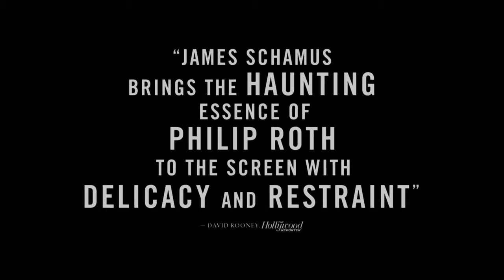Indignation - Trailer 2016 - Logan Lerman, Sarah Gadon